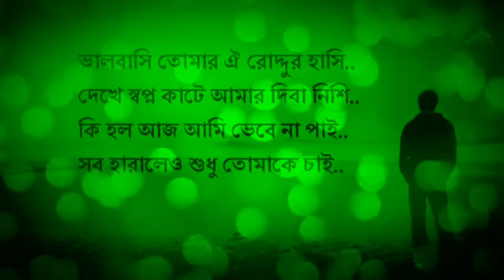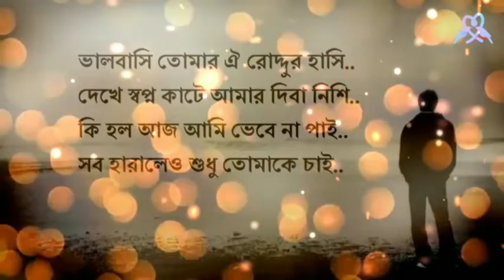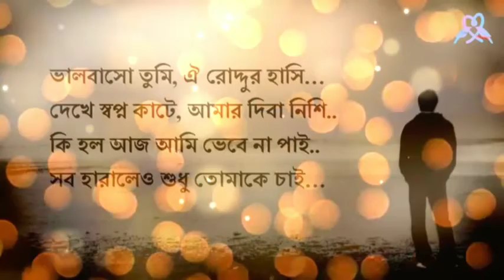Valobasi tomar oi